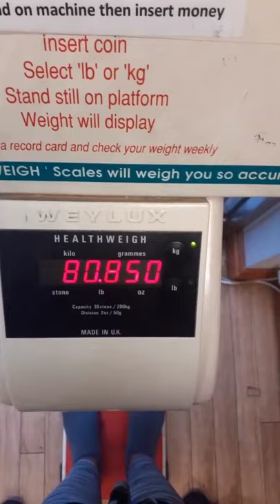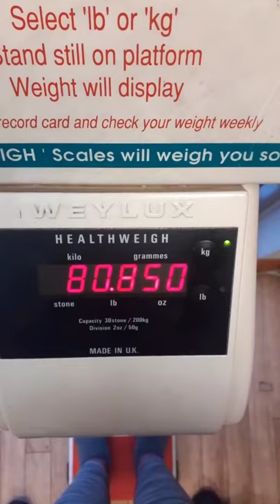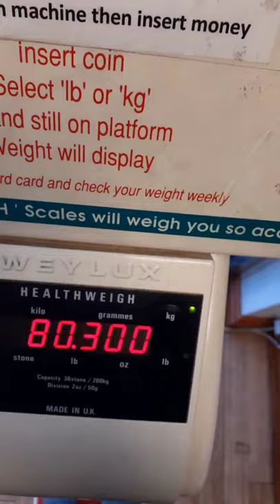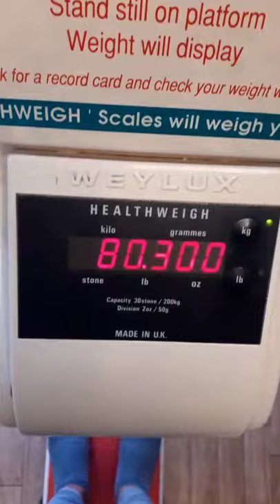I Drank Coffee & Lemon For 7 Days and I Lost Weight! Real Results + What This Mixture Does To You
0:00 Introduction
0:34 DAY 1
4:23 DAY 2
6:43 DAY 3
8:16 DAY 4
10:40 DAY 5
12:27 DAY 6
15:21 DAY 7
19:12 THE RESULT
20:00 FINAL VERDICT